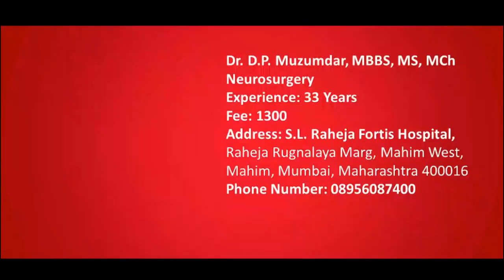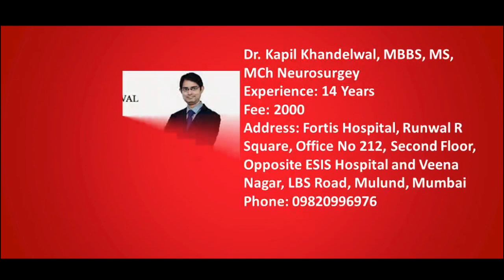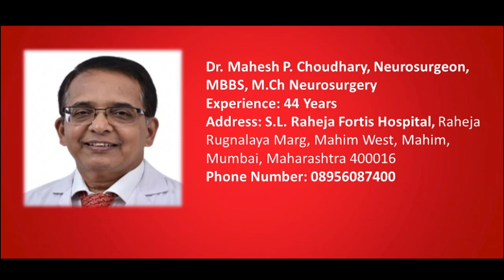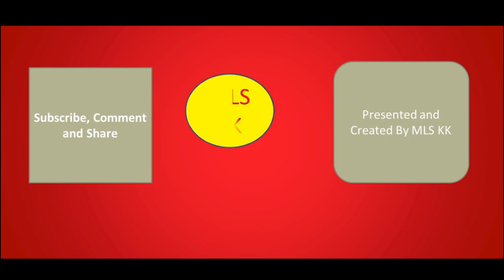Best Neurosurgeon in Mumbai | Top 10 Neurosurgeon | सर्वश्रेष्ठ न्यूरोसर्जन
Useful Videos/Content